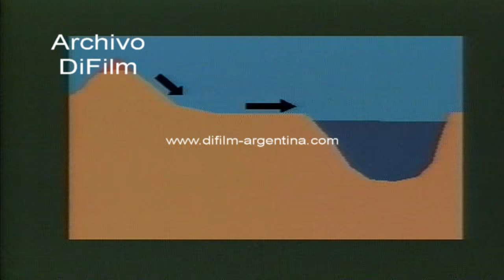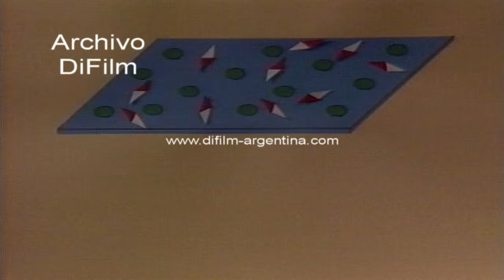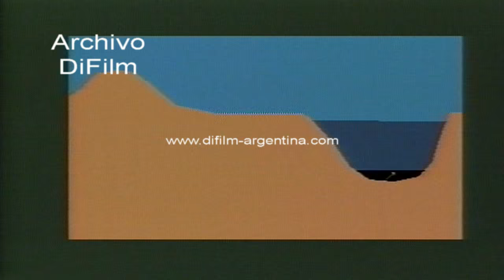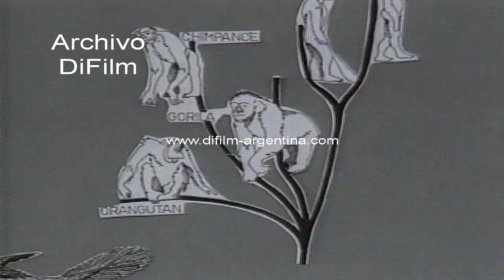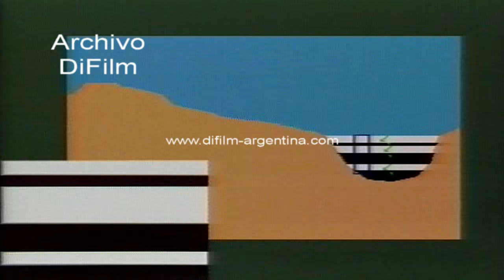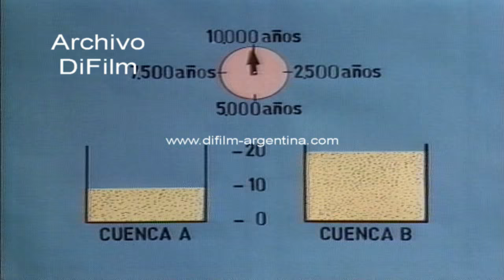DiFilm - Los argentinos y la ciencia - Paleomagnetismo 1991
Los argentinos y la ciencia
Un programa de Telescuela Tecnica - CONET
Capitulo: Paleomagnetismo
Programa realizado desde la Facultad de Ciencias Exactas y Naturales de la Universidad de Buenos Aires (UBA). Entrevista al Dr. Juan Francisco Vilas (director del laboratorio Paleomagnetismo). Entrevista a la Dra. Ana Maria Sinito. Entrevista a la Dra. Maria Julia Orgeira. Entrevista al Licenciado Haroldo Vizan.
Fecha: 1991
Duración: 22 minutos 9 segundos
Código: UC-0151